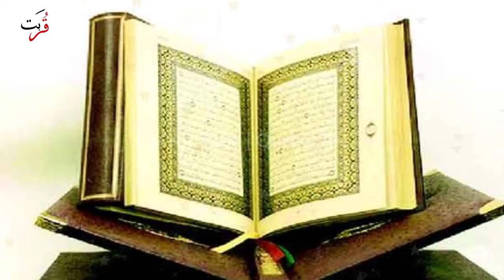Behlol Dana ka Waqia ! |बहलोल देना और जन्नत |का घर